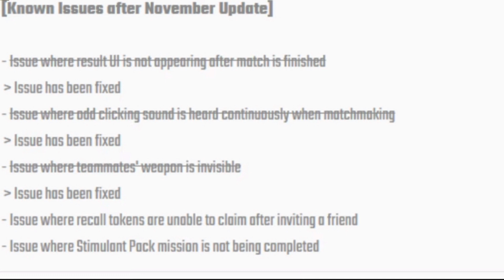😍 Stimulant pack Mission glitch Fixed 🔥How to Complete Stimulant Pack Mission in BGMI and Pubgm